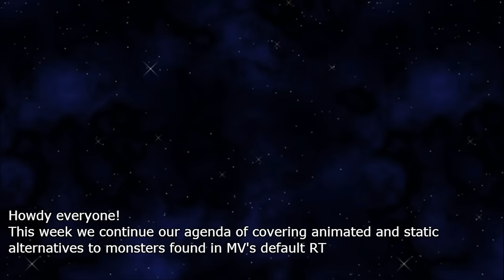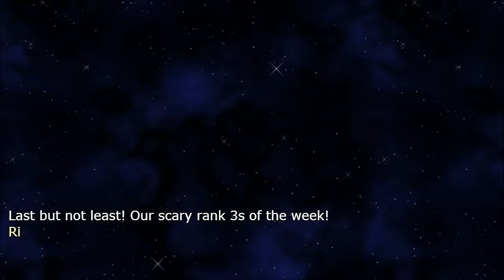Ækashics Librarium - RTP Alter II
Ækashics is creating unique battlers for RPG Maker MV, a wonderful piece of software to help you make that role playing game of your dreams. You can find out more about RPG Maker MV here:

Ækashics, Aldo, and Nina continue their journey to providing you alternate versions of the RTP monsters! What will they bring forth for us today?